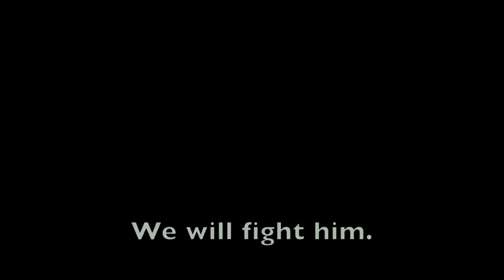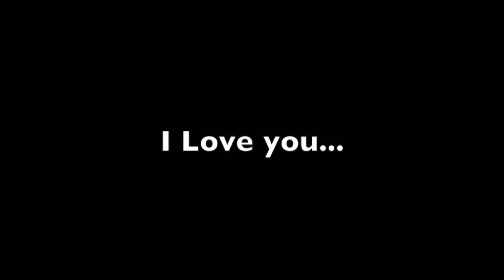Troyler | These broken hands of mine AU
Another video I did of my roleplay.